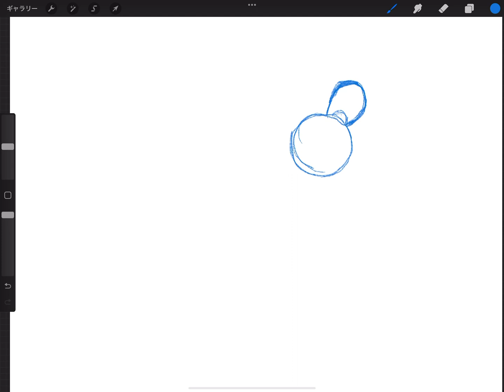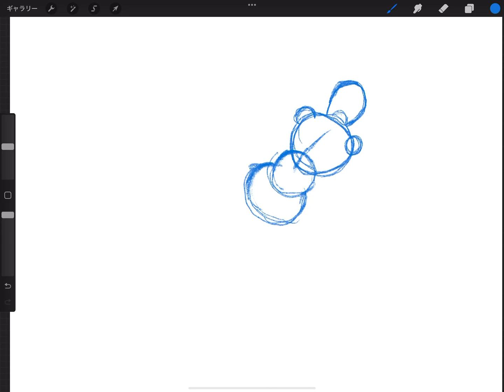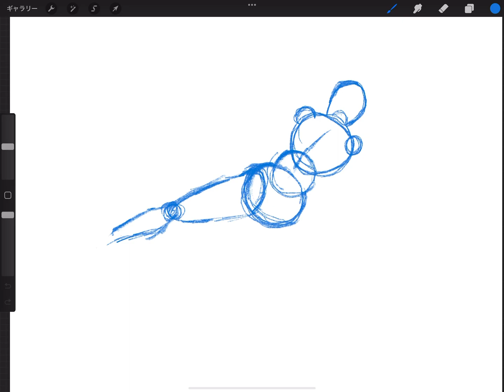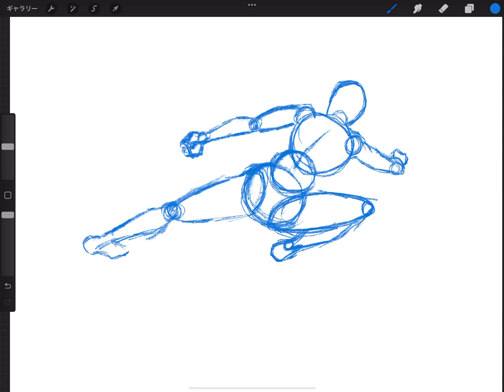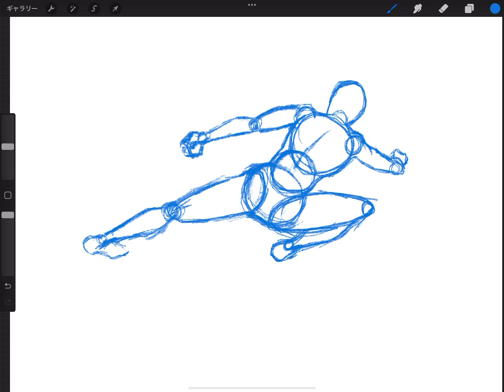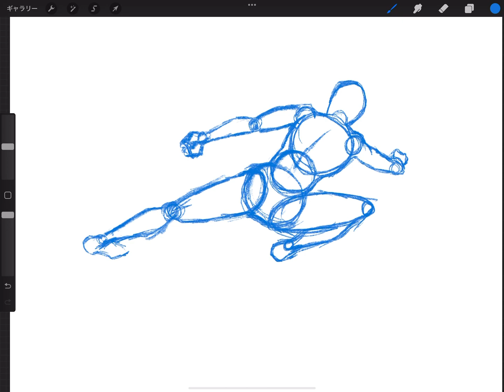🎨絵を描く練習✍️【6】